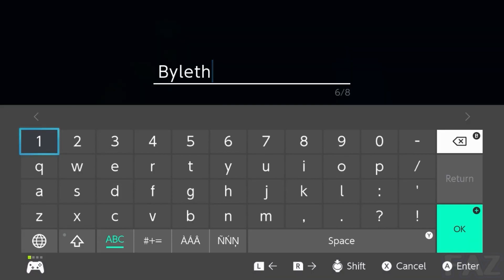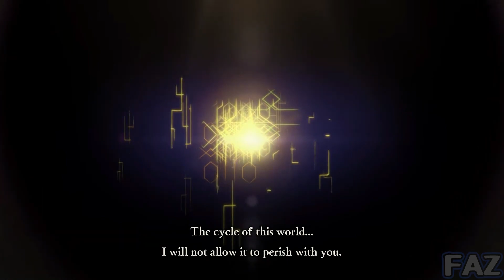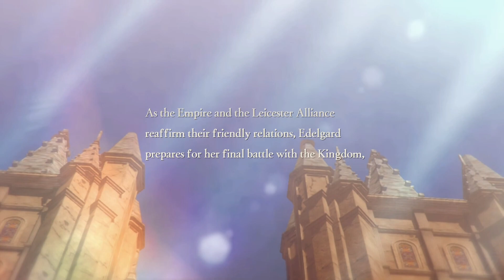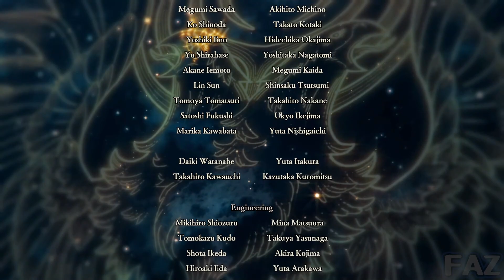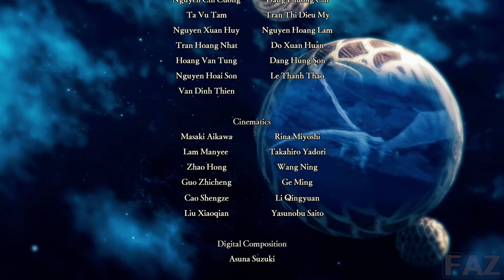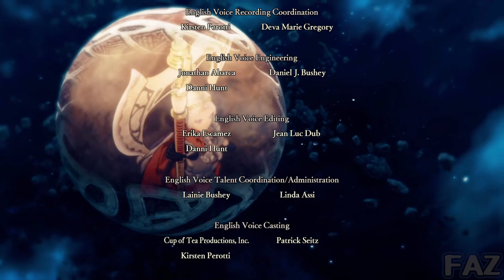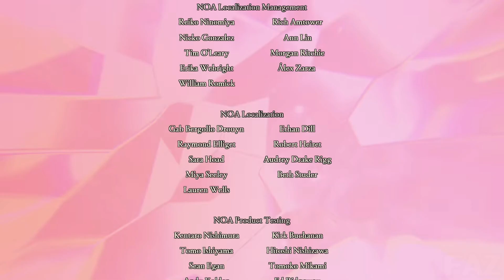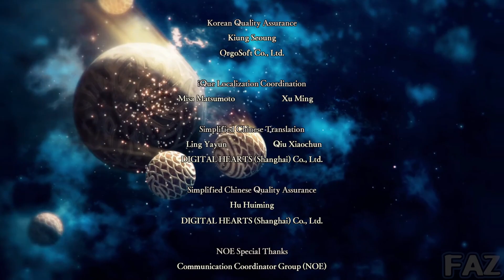Full Black Eagles Scarlet Blaze route - Fire Emblem Warriors Three Hopes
Full Edelgard's Black Eagles Scarlet Blaze route in Fire Emblem Warriors Three Hopes

Scarlet Blaze - Black Eagles chapters
00:00 Part 1 - Prologue - Chapter 0
16:02 A Chance Encounter - Chapter 1
41:17 Three Houses - Chapter 2
1:12:39 The Shadows of Adrestia - Chapter 3
1:49:35 The Struggle Commences - Chapter 4
2:24:36 Skirmish in the Fog - Chapter 5
2:48:57 Bridge of Betrayal -  Chapter 6
3:12:55 The Triumph of Valor - Chapter 7
3:46:13 The Maiden's Peril - Chapter 8
4:11:59 Unrest in Enbarr - Chapter 9
4:30:00 Part 2 - Shifting History - Chapter 10
5:05:16 Heroic Bloodlines - Chapter 11
5:24:46 The Rising Darkness - Chapter 12
5:45:35 Severing the Past - Chapter 13
6:09:07 Torment of the Eagle and Lion - Chapter 14
6:35:22 The Hour of Vengeance - Secret Chapter 1
6:45:59 Into the Chasm - Secret Chapter 2
7:16:19 A Path Forward - Chapter 15